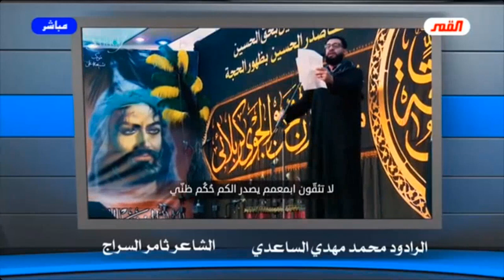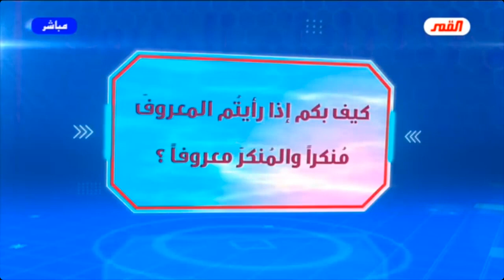هل أنت قاتل للحسين وزائر للحسين "صلوات الله تعالى عليه وآله" بنفس الوقت ⁉️